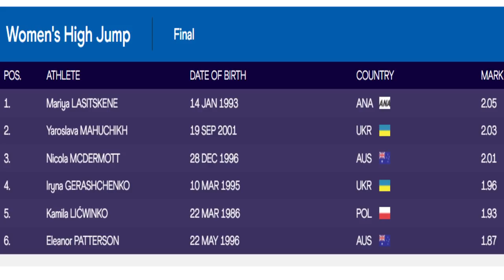Mariya LASITSKENE (2.05 m) WINS IN THE WANDA DIAMOND LEAGUE FINALS ZURICH 2021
WOMEN'S HIGH JUMP WANDA DIAMOND LEAGUE FINALS  2021 Result :
1. Mariya LASITSKENE (2.05 m) WL,
2. Yaroslava MAHUCHIKH (2.03m) = SB
3. Nicola MCDERMOTT (2.01m)